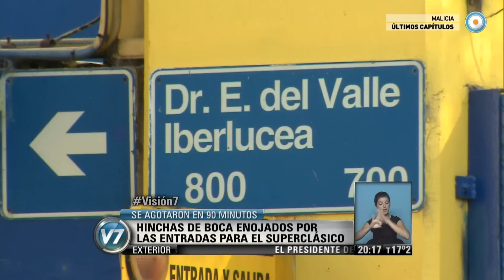Visión 7 - Problemas con entradas en Boca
Una platea por Internet cuesta hasta 22 mil pesos para el superclásico del próximo jueves entre Boca Juniors y River Plate, por la vuelta de los octavos de final de la Copa Libertadores de América de fútbol. (Pablo Tiburzi/ Deportes). Emitido por Visión 7, noticiero de la TV Pública argentina, el martes 12 de mayo de 2015.